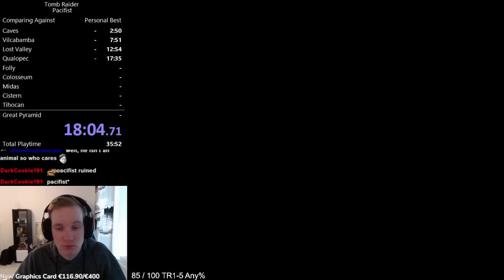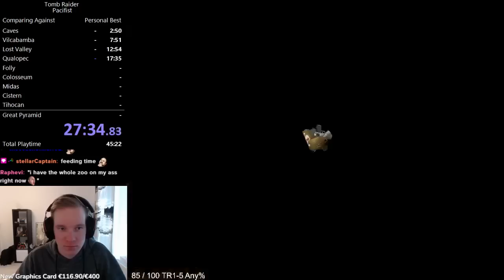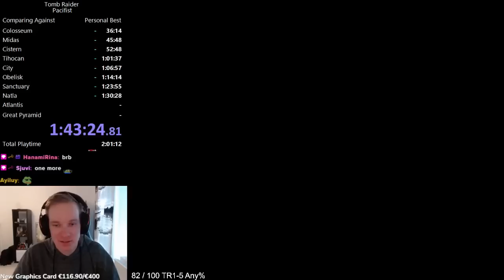How Many Kills is Required to Finish Tomb Raider?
How many kills is required to finish Tomb Raider I? This was quite fun and I have done this for TR1-3 now and it's been a blast to figure out how to avoid as many kills as possible!